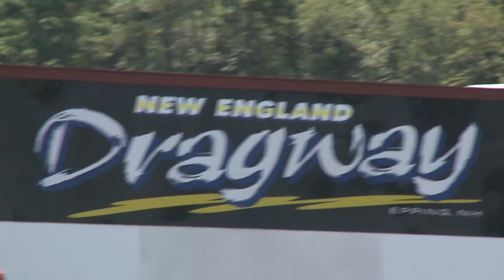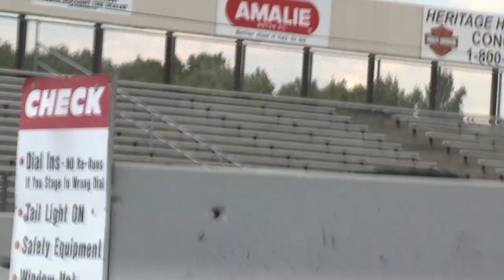Trip to New England Dragway - Razmig Vlog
Visiting my cousins at New England Dragway. I don't know anything about cars. Let's talk about them!